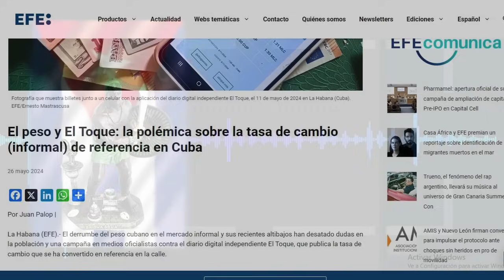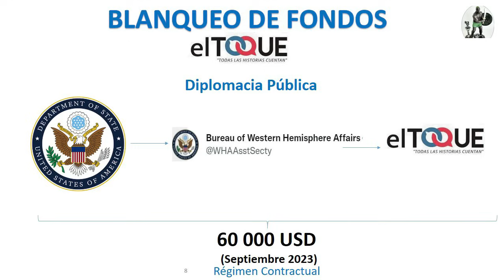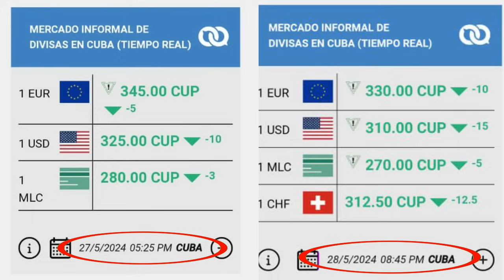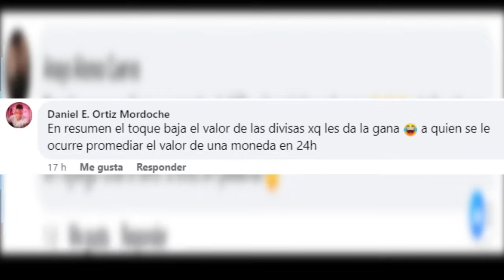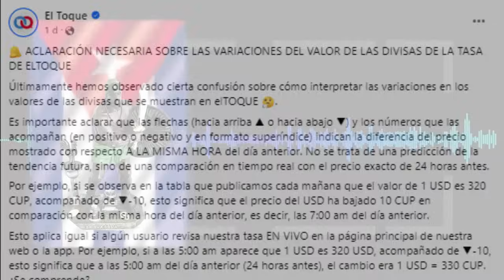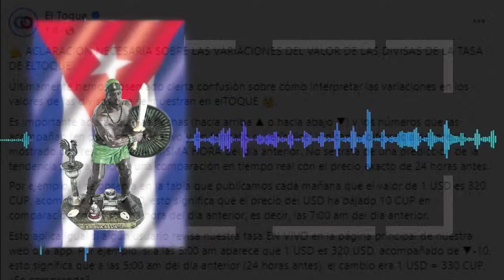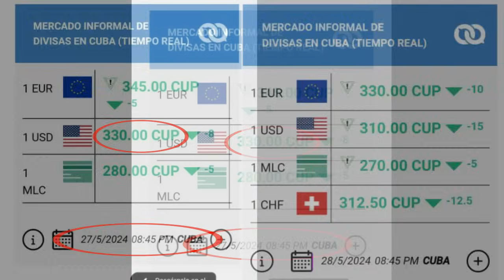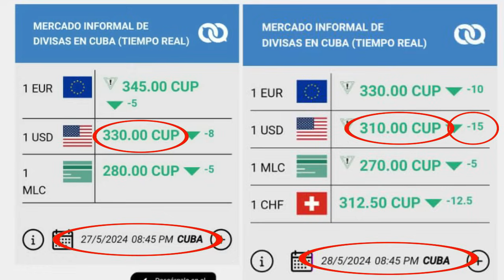El Toque y su fraude en la tasa de cambio informal en Cuba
José Jasan dice que el valor del dólar en la tasa cambiaria del mercado informal en Cuba se realiza a través de un sistema donde no interviene el ser humano ¿Será cierto esto?